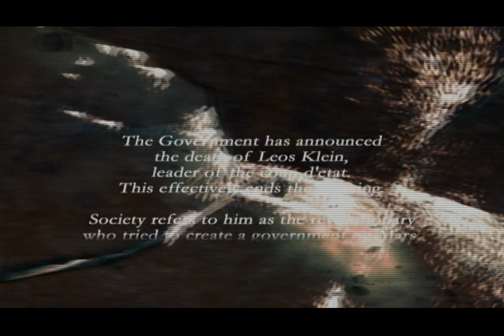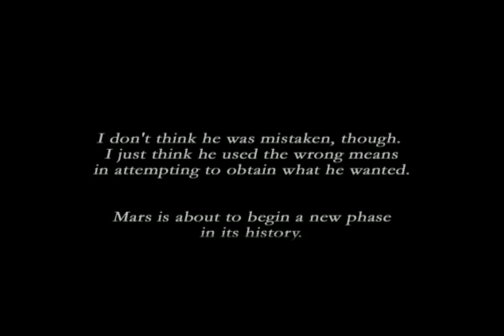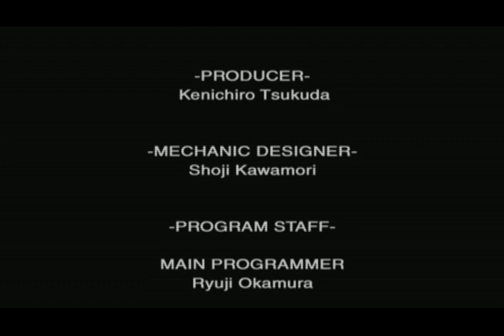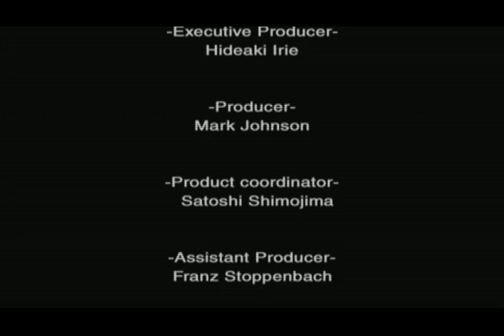Armored Core 2 PCSX2 Part - 30 gaming 🍿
3D robot 🎯
3D Action game 🎯
Big robot game 🎯